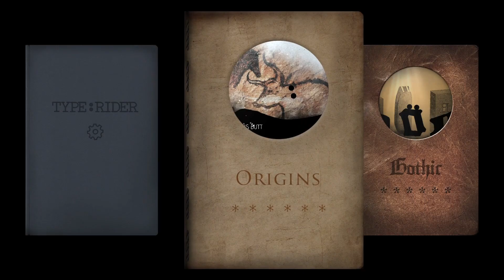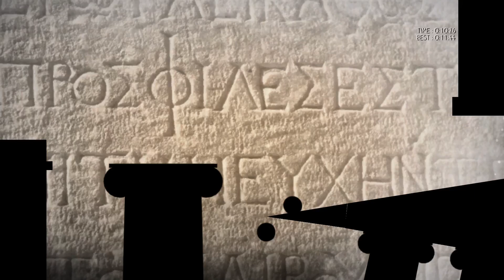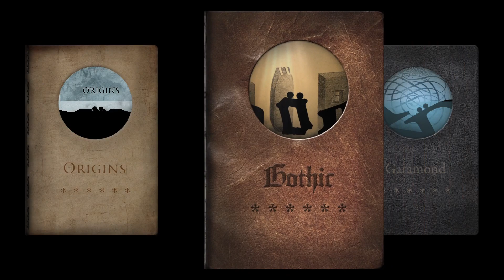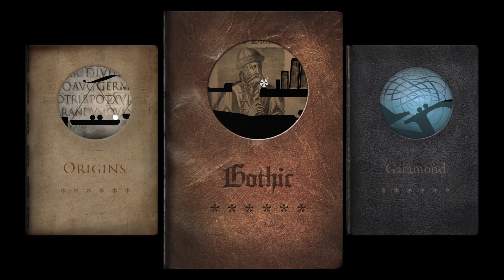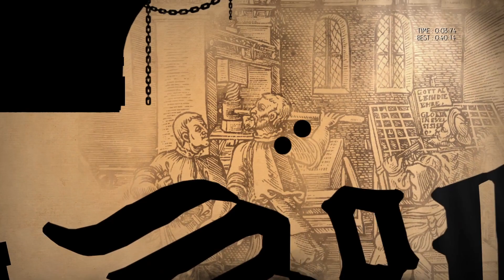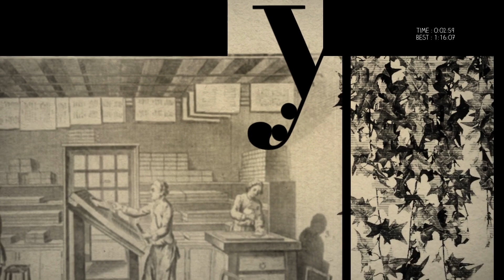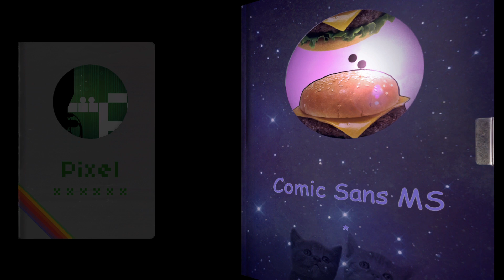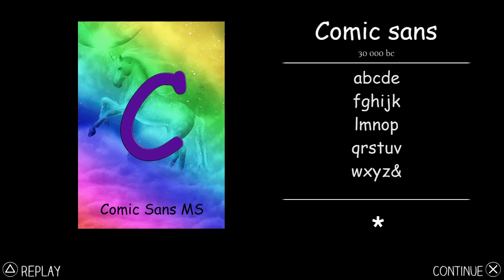Type:Rider I beat Comic sans MS (it said the f word)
DWI